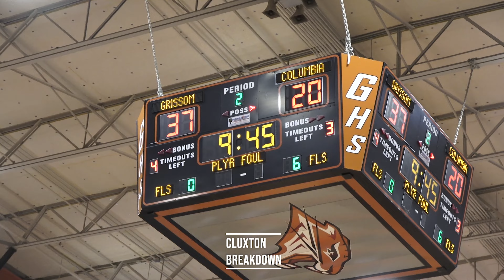Izzy Miles, RJ Johnson, Justin McCall pace Grissom past Columbia 79-52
Izzy Miles scored 21 points as Grissom defeated Columbia 79-52.
RJ Johnson contributed 16 points, while Justin McCall added 10 points for the Tigers.
Keshawn Watkins poured in a game-high 28 points to lead Columbia.